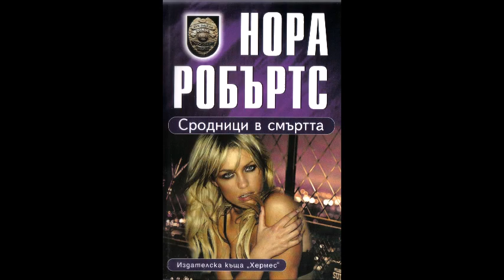Нора Робъртс - серия В смъртта - книга 29 - Сродници в смъртта - глава 5-8 (Аудио книга) Криминале